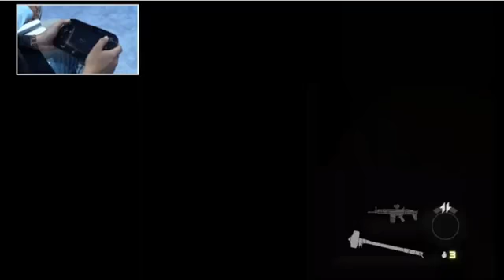Devil's Third - Gameplay - Nintendo Treehouse - Wii U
I will do a  [    ] Walkthrough / Gameplay as well .